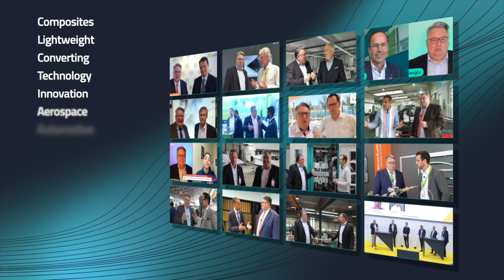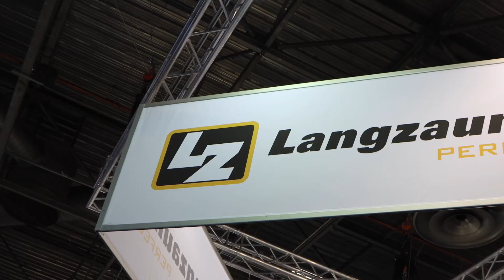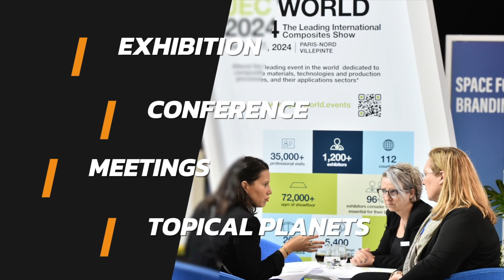Recap on JEC World 2024 | Industry Standards, Sustainability Targets, and Global Collaboration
JEC World 2024 is back to normal. But what does it mean?

Welcome to our first inaugural video covering the recent major show in Paris (France). This is the first part (15 min) of our interview with the group CEO Éric Pierrejean.

For the full 30 minutes video head over to our YouTube Podcast channel, where you can find also hundreds more composite interviews (Link in the comments).

In Part 1 we analyse the attendance by both quantitative and qualitative measures. In particular, why the ROI on exhibiting or visiting of JW is not sufficient, because the community also wants to inspire endusers with new applications.

We cover in depth the latest news on the Green Deal. The European Commission has just launched a program for advanced materials that is a major opportunity for manufacturers. There will be funds available for innovation, because it is the EC's firm intention to become the first continent of this planet to become carbon neutral by 2050.

I find this overly ambitious, but at the same time cannot underline enough that this will be possible only with composites.

Why this is you can hear in the video.

We are also talking about the Olympics in Paris briefly that will open its doors soon. The surprising part here is the large overlap in mindset of the sporting industry with composites.

What interesting things have you discovered on the showfloor? Which presentation did you attend during March, 5 to 7? What are your take aways from this years JW edition? Write it in the comments.